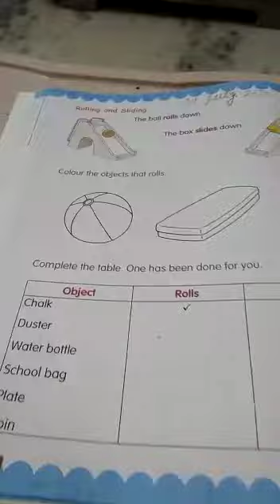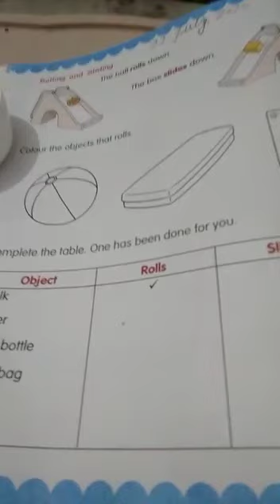class 1 st maths page 36 rolling and sliding complete date 22july